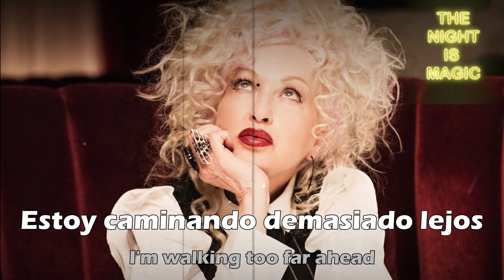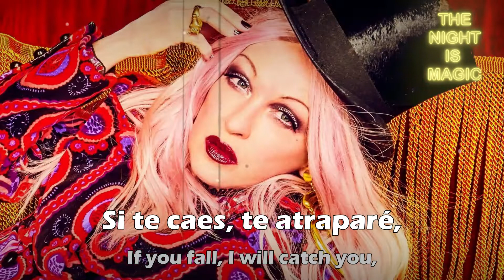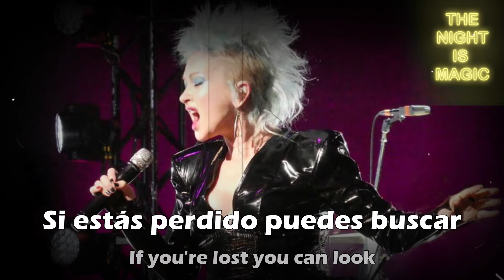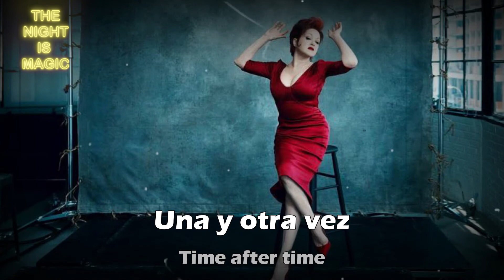TIME AFTER TIME - CYNDI LAUPER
GRACIAS.